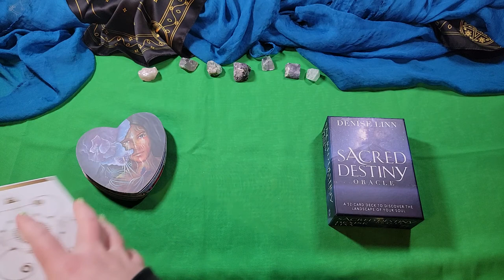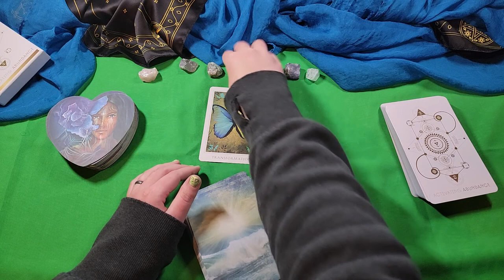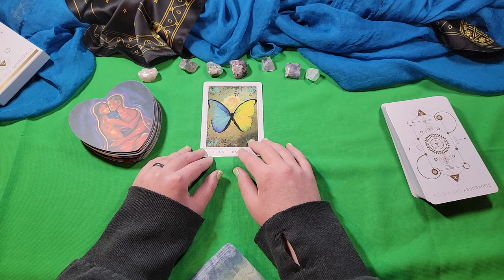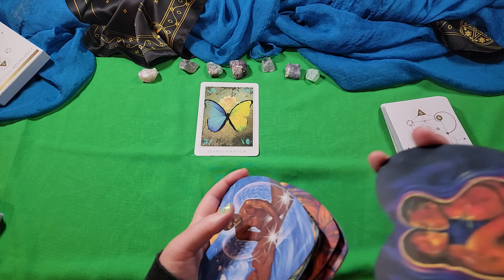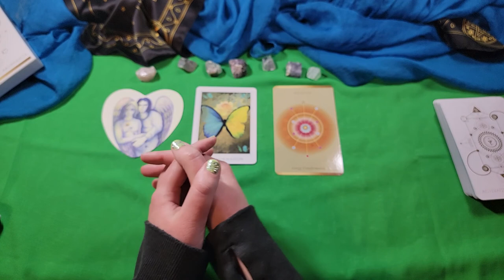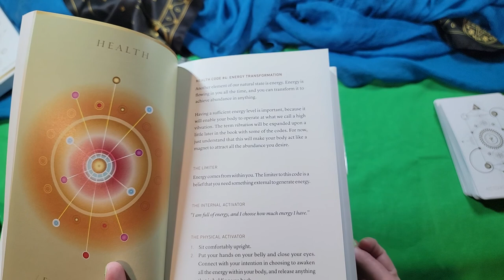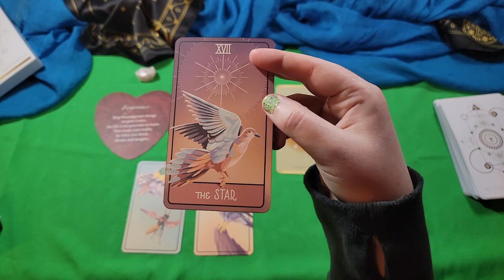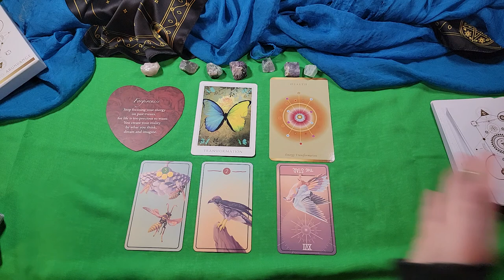Earth is Home | Mother Gaia, Red Ray & Root Chakra | Timeless Tarot Reading for Starseeds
A reading for Starseeds! It's all about feeling safe and at home on Earth, respecting both yourself and Gaia, and healing your relationship to the Red Ray.